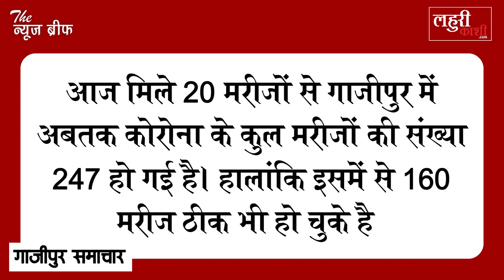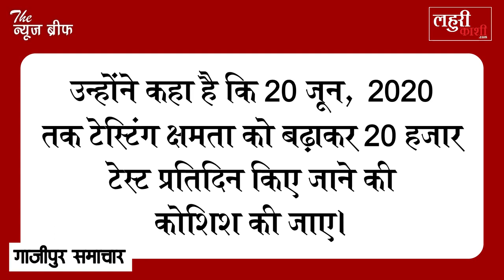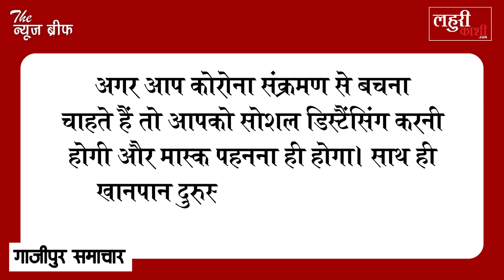लगातार दो दिन मिले 19-19 मरीज, आज गाजीपुर में इससे भी ज्यादा मरीज मिले पॉज़िटिव